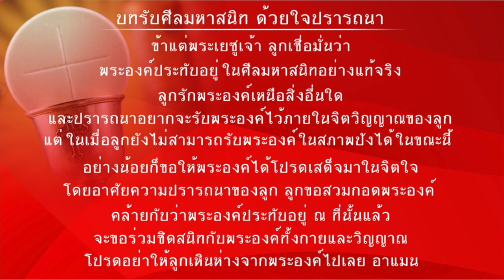พิธีบูชาขอบพระคุณ วันอังคารที่ 28 กุมภาพันธ์ พ.ศ. 2566